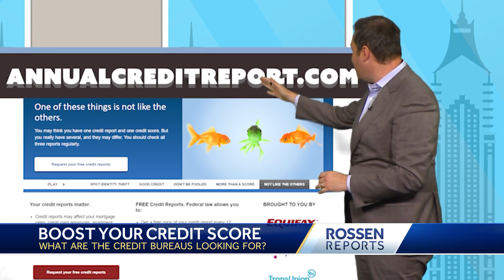Rossen Reports: How to boost your credit score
Rossen Reports is working to set you up on a good financial track for the rest of the year.

This week, Chief National Consumer Correspondent Jeff Rossen is discussing credit scores, how to boost them and how to check to make sure you're in good standing.

There are many things that go into compiling your credit score.